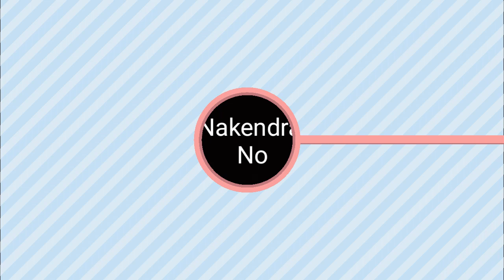नयाँ जुत्ता ll Comedy Video l Ft Nakendra No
Nakendra oli
 My sixth Video Man pare bhane

Hami New youtuber ho
Support gari dinu hola

Cast:- Nakendra oli
           Govinda magar
           Himanshu Malla
          Rajan oli

.it man pare share video🙏💕